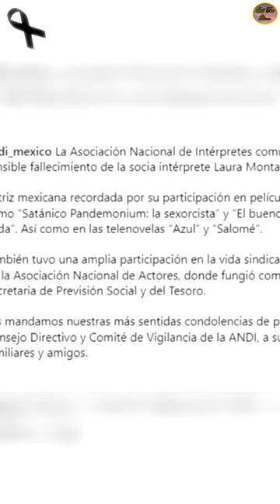F4lleció Laura Montalvo, Actriz Que Participó En La Telenovela Salomé Y Azul